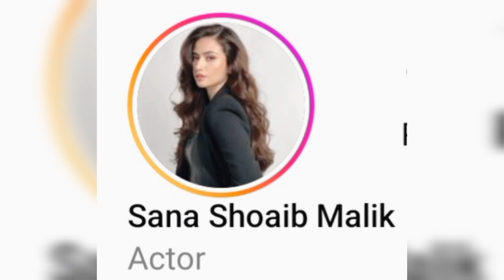Shoaib Malik got second marriage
Shoaib malik got second marriage|| Shoaib Malik got married with famous Pakistani T.V actress Sana javed|| Sana javed got second marriage|| Sana javed got married with famous cricketr shoaib malik|| you see all wedding pics in this video|| latest viral update of//2024 @topupdates3949